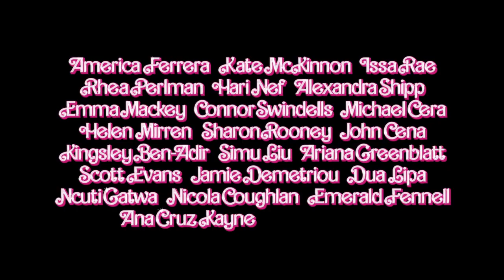BARBIE | Official Trailer 2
20 ΙΟΥΛΙΟΥ ΣΤΟΥΣ ΚΙΝΗΜΑΤΟΓΡΑΦΟΥΣ

Η ζωή στον κόσμο της Barbie απαιτεί να είστε το απόλυτα τέλειο πλάσμα, περιτριγυρισμένο από ένα απόλυτα τέλειο περιβάλλον. Εκτός βέβαια, αν βιώνετε μια βαθιά υπαρξιακή κρίση. Ή είστε ένας Κεν.

Το σενάριο της Barbie υπογράφει η πολυβραβευμένη και προτεινόμενη για Όσκαρ σκηνοθέτις και σεναριογράφος, Γκρέτα Γκέργουιγκ (Little Women και Lady Bird), και πρωταγωνιστούν οι προτεινόμενοι για Όσκαρ, Μάργκοτ Ρόμπι (Bombshell και I, Tonya) και Ράιαν Γκόσλινγκ (La La Land και Half Nelson) στους ρόλους της Μπάρμπι και του Κεν· μαζί τους παίζουν η Αμέρικα Φερέρα (End of Watch και How to Train Your Dragon), η Κέιτ ΜακΚίνον (Bombshell και Yesterday), η Ίσα Ρέι (The Photograph και Insecure), η Ρέα Πέρλμαν (I’ll See You in My Dreams και Matilda) και ο Γουίλ Φέρελ (Anchorman και Talladega Nights). Στην ταινία εμφανίζονται επίσης ο Μάικλ Σέρα (Scott Pilgrim vs. the World και Juno), η Αριάνα Γκρίνμπλατ (Avengers: Infinity War και 65),  η Άνα Κρούζ Κέινι (Little Women), η Έμα Μακί (Emily και Sex Education), η Χάρι Νεφ (Assassination Nation και Transparent), η Αλεξάντρα Σιπ (X-Men), ο Κίνγκσλεϊ Μπεν-Αντίρ (One Night in Miami και Peaky Blinders), ο Σιμού Λιού (Shang-Chi and the Legend of the Ten Rings), ο Νσούτι Γκάτουα (Sex Education), ο Σκοτ Έβανς (Grace and Frankie), ο Τζέιμι Δημητρίου (Cruella), ο Κόνορ Σουίντελς (Sex Education και Emma), η Σάρον Ρούνεϊ (Dumbo και Jerk), η Νίκολα Κόκλαν (Bridgerton και Derry Girls), η Ρίτου Άρια (The Umbrella Academy), η ποπ σταρ Ντούα Λίπα και η βραβευμένη με Όσκαρ, Έλεν Μίρεν (The Queen).

Η Γκέργουιγκ σκηνοθέτησε τη Barbie βάσει του σεναρίου που έγραψε η ίδια, μαζί με τον προτεινόμενο για Όσκαρ Νόα Μπόμπακ (Marriage Story και The Squid and the Whale), και άντλησε την έμπνευσή της από τη διάσημη κούκλα Barbie, της Mattel.  Την παραγωγή ανέλαβαν ο προτεινόμενος για Όσκαρ, Ντέιβιντ Χέιμαν (Marriage Story και Gravity), η Μάργκοτ Ρόμπι, ο Τομ Άκερλεϊ και η Ρόμπι Μπρένερ·  και διευθυντές παραγωγής είναι η Γκέργουιγκ, ο Μπόμπακ, ο Ινόν Κρέιζ, ο Ρίτσαρντ Ντίκσον, ο Μίχαελ Σαρπ, ο Τζόζυ Μακναμάρα,  η Κόρτνεϋ Βαλεντί, ο Τόμπι Έμμεριχ και η Κέιτ Άνταμς.

Πίσω από τις κάμερες, η δημιουργική ομάδα της Γκέργουιγκ αποτελείται από τον προτεινόμενο για Όσκαρ διευθυντή φωτογραφίας, Ροντρίγκο Πριέτο (The Irishman, Silence και Brokeback Mountain), την έξι φορές προτεινόμενη για Όσκαρ σχεδιάστρια παραγωγής, Σάρα Γκρίνγουντ (Beauty and the Beast και Anna Karenina), τον μοντέρ, Νικ Χάουι (Little Women και Lady Bird), τη βραβευμένη με Όσκαρ ενδυματολόγο, Ζακλίν Ντουράν (Little Women και Anna Karenina), τον ειδικό οπτικών εφέ, Γκλεν Πρατ (Paddington 2 και Beauty and the Beast) και τον μουσικό παραγωγό, Τζορτζ Δρακούλια (White Noise και Marriage Story).  Η μουσική της ταινίας είναι από τους βραβευμένους με Όσκαρ Μαρκ Ρόνσον και Άντριου Ουάιατ (A Star Is Born).

Η Warner Bros. Pictures μαζί με τη Heyday Films Production, τη LuckyChap Entertainment Production, τη NB/GG Pictures Production και τη Mattel Production παρουσιάζουν την Barbie.  Η ταινία θα διανεμηθεί από τη Warner Bros. Pictures. Κυκλοφορεί στους κινηματογράφους εντός Ελλάδας στις 20 Ιουλίου 2023.

ΚΑΛΩΣΟΡΙΣΑΤΕ ΣΤΗΝ BARBIELAND, φέρατε τα πατίνια σας; BarbieTheMovie, 20 Ιουλίου στους κινηματογράφους.